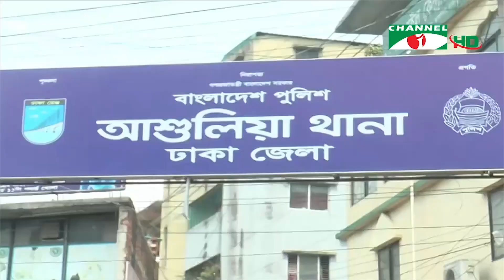আশুলিয়ায় চলন্ত বাসে তরুণীকে সংঘবদ্ধ ধর্ষণের অভিযোগে ৬ জন গ্রেপ্তার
সাভারের আশুলিয়ায় চলন্ত বাসে তরুণীকে সংঘবদ্ধ ধর্ষণের অভিযোগে ৬ জনকে গ্রেপ্তার করা হয়েছে। শনিবার সকালে ওই তরুণী মামলা করার পর পুলিশ রাতেই তাদের  গ্রেপ্তার করে। তাদের ৭দিনের রিমান্ডে নিতে আবেদন করেছে পুলিশ। স্বাস্থ্য পরীক্ষা ও চিকিৎসার জন্য ভুক্তভোগী তরুণীকে ঢাকা মেডিকেল কলেজ হাসপাতালে পাঠানো হয়েছে।

worldwide.